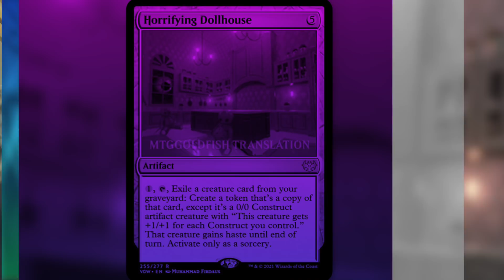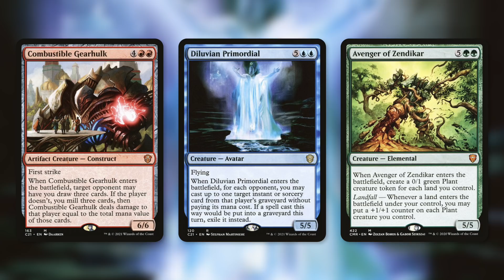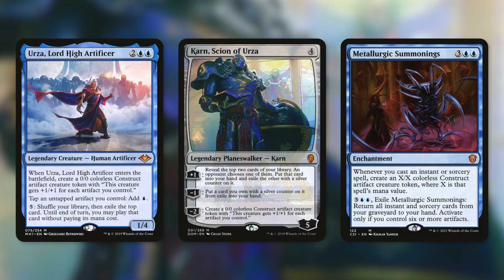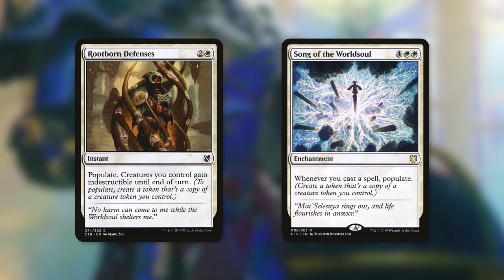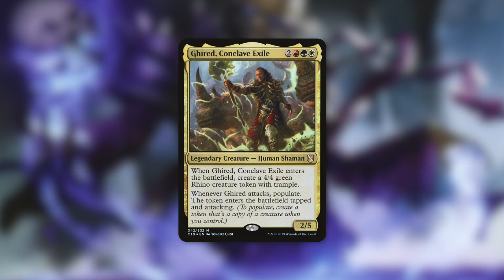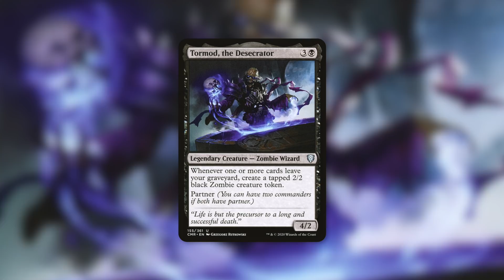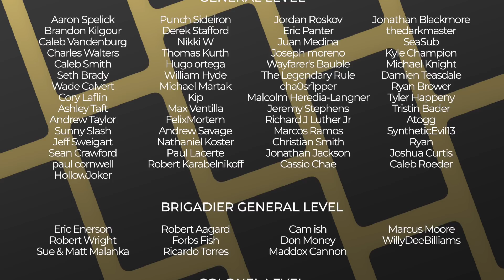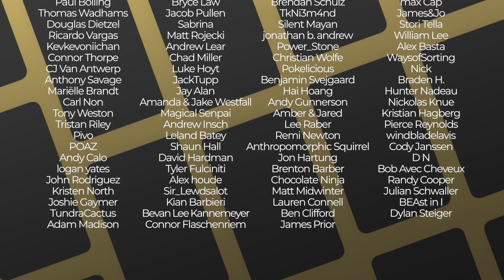Is This My Favorite New Card?!? | Horrifying Dollhouse | Innistrad Crimson Vow Spoilers | MTG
The Commander's Quarters is your Magic the Gathering source that helps you Command Your Budget! Is This My Favorite New Card?!? | Horrifying Dollhouse is a new exciting Spoiler from Innistrad Crimson Vow!